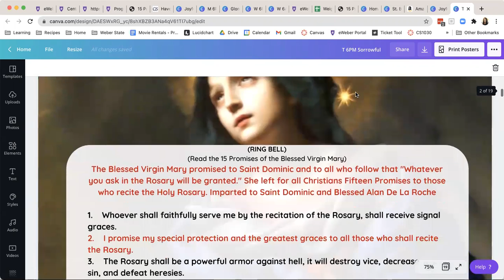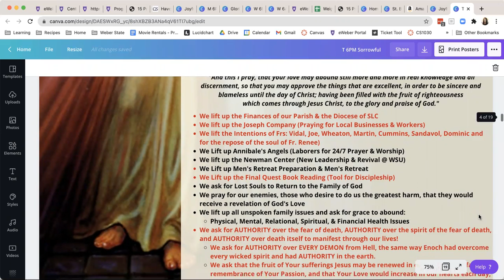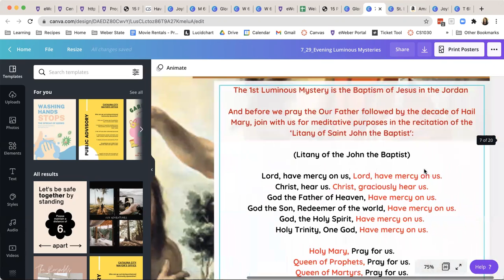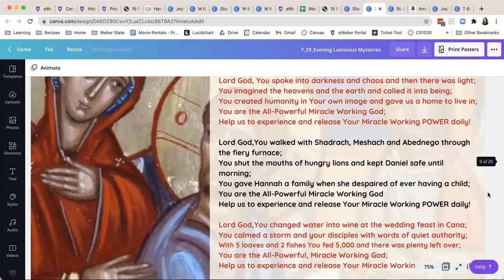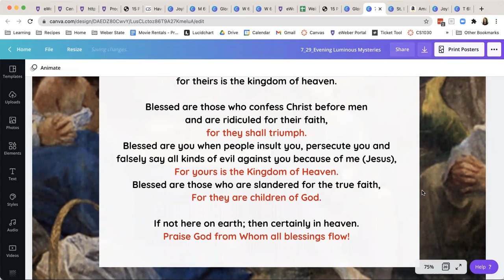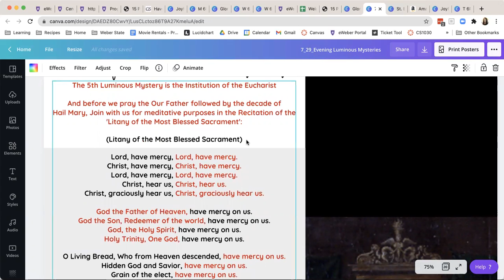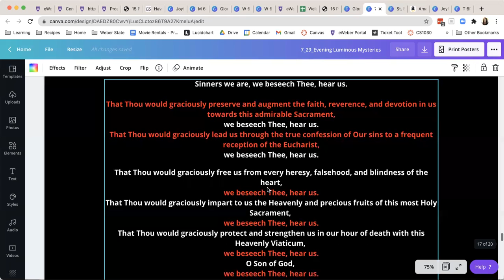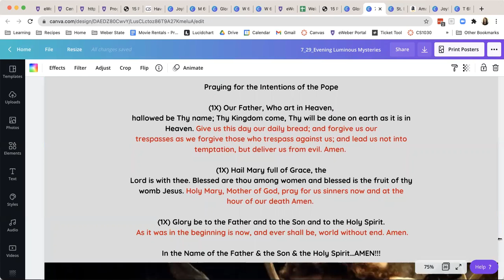Luminous Mysteries Zoom Rosary (6PM Deanna & Mackenzie)